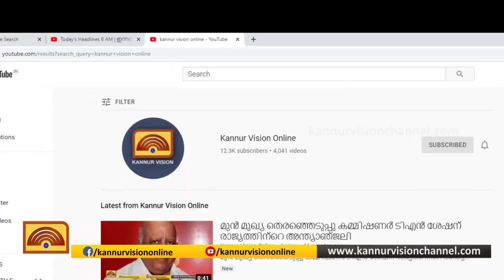ഗദ്ദിക മേളക്ക് വർണാഭമായ തുടക്കം.പിന്നോക്ക വിഭാഗങ്ങളെ മുഖ്യധാരയിലേക്ക് കൊണ്ടു വരുമെന്ന് മുഖ്യമന്ത്രി